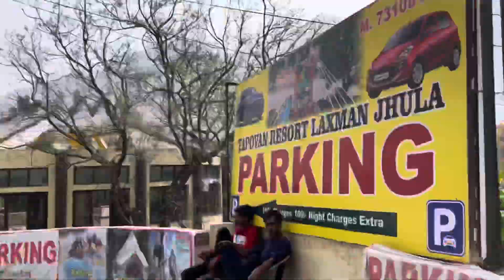Rishikesh ki Holi | Best Holi Ever | Full Dance Masti Celebration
Rishikesh Festival Vlog 2022 | Laxman Jhula Rishikesh Fake Dron Shot | Holi 2022

| life is so Beautiful Jiyo to sahi |

In this video i have shown some river sight cinematic shot and holi celebration at Rishikesh.